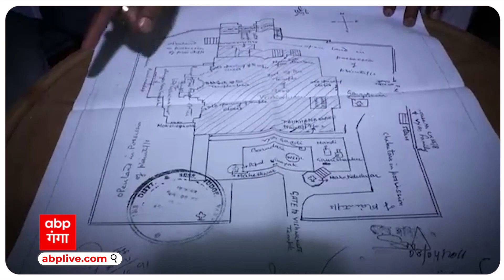Gyanvapi Masjid का होगा ASI Survey, मुस्लिम पक्ष को झटका....सुप्रीम कोर्ट जाने की तैयारी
वाराणसी के ज्ञानवापी परिसर के एएसआई सर्वे को लेकर मुस्लिम पक्ष को बड़ा झटका लगा है. कोर्ट ने एएसआई सर्वे पर रोक लगाने से इनकार कर दिया है. इलाहाबाद हाईकोर्ट ने मुस्लिम पक्ष की याचिका को खारिज करते हुए परिसर के एएसआई सर्वे को हरी झंडी दिखा दी है. इसके साथ ही एएसआई सर्वे को तत्काल प्रभाव से प्रभावी कर दिया है.